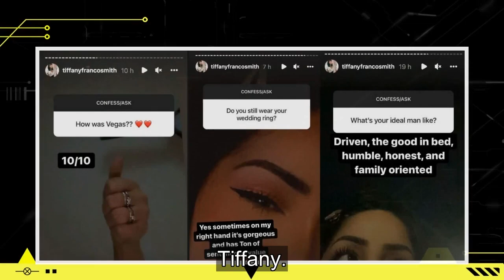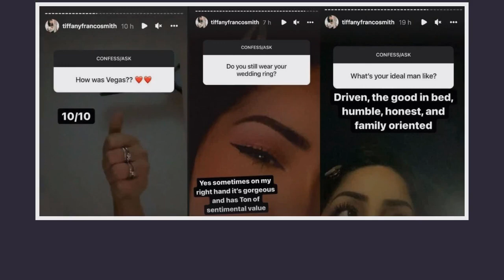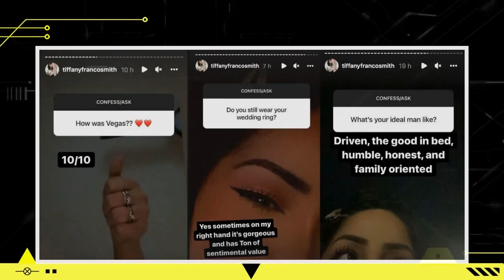90 Day Fiancé: Tiffany Explains Why She Wears Wedding Ring After Divorce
90 Day Fiancé: Tiffany Explains Why She Wears Wedding Ring After Divorce

Former 90 Day Fiancé star Tiffany Franco wears her wedding ring even after splitting from Ronald Smith because it has a sentimental value. The couple was first introduced on 90 Day Fiancé: The Other Way season 1. Tiffany revealed that she unexpectedly met her husband when she was traveling to South